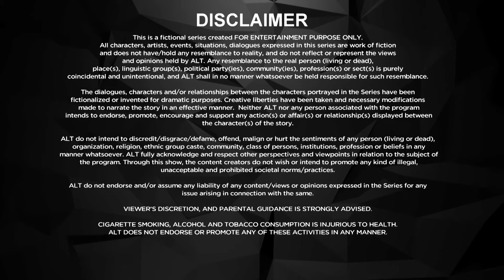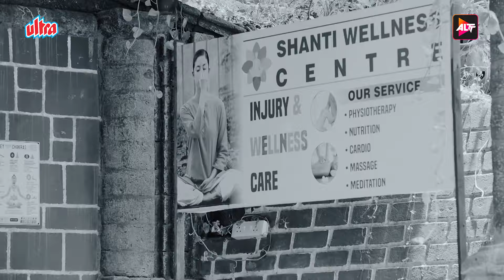Love Has No Gender - तुम्हारे बिना जी नहीं पाउँगा - HAI TAUBBA SI 1 EP-2 - Ultra Web Series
Summary : Hai Taubba is an anthology series that addresses multiple concepts. It sheds light on some of the social taboos such as, homosexuality, bisexuality, and more that have an impact on our daily lives. The brilliant compilation of such stories in the Hai Taubba web series will keep you engrossed until the very end of each episode. So, are you ready to witness this unconventional tale of blooming romances, love, friendship, and rejection?

Stars : Akshita Agnihotri, Abhishek Singh, Gauri Batra, Tuhina Das, Ananya Sen, Simran Mishrikoti, Shilpa Mehta, Jyoti Patel, Megha Mathur, Bhakti Maniar, Triparna Bardhan, Amika Shail, Aayushi Jaiswal, Ankita Chakraborty, Saoli Chattopadhyay, Chandrayee Ghosh, Bibriti Chatterjee, Kashish Rai, Poulomi Das, Bhakti Maniar